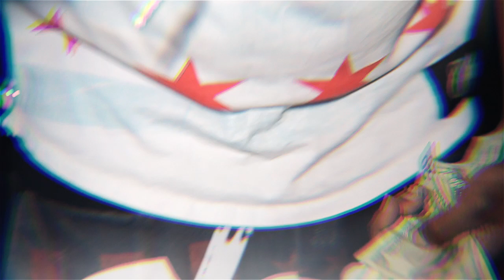KING LIL JAY x BARS OF CLOUT 2 {OFFICIAL VIDEO} | SHOT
KING LIL JAY x BARS OF CLOUT 2 {OFFICIAL VIDEO}
SHOT BY @MR2CANONS